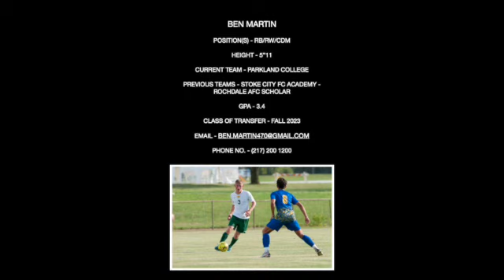Ben Martin Highlights Parkland College Soccer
This is my highlights for the Fall 2021 season, along with some extra clips.